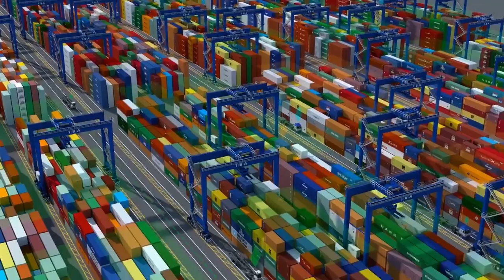TBA Group: Simulated Games are Important for Ports and Terminals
Simulated gaming was discussed between Port Technology International (PTI) and Dr Yvo A. Saanen, Commercial Director and Owner of TBA Group Netherlands, a leading international provider of consultancy and software, at PTI's Container Terminal Automation Conference in London.

Saanen also touches on the innovation that TBA has in store and the new product launches that he's excited by the most.